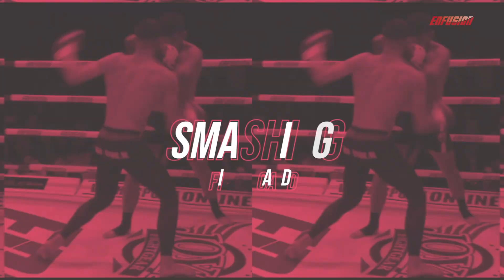ENFUSION TALENTS #81 | 03.10.20 | Alkmaar, The Netherlands (Promo)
watch live at 19:45 on:

Welcome to the official EnfusionTV channel: THE MOST EXCITING SHOW OF KICKBOXING 🥊